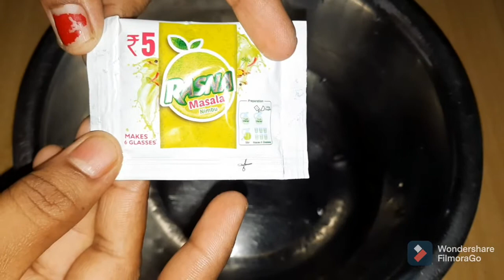ನಿಂಬೆ ಹಣ್ಣಿನ ಮಸಾಲ ಐಸ್ ಕ್ಯಾಂಡಿ |Lemon Masala ice candy | Nimbu candy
Hai/hello friends how are you today s recipe is lemon ice candy |lemon recipe

Ingredients
lemon flavour Rasana pack
water

💚Mandya style cooking with information is sharing personal experience of cooking and enjoy cooking at 😋home and sharing a information which we study in books and our grandparents experience not a professional experience 💚